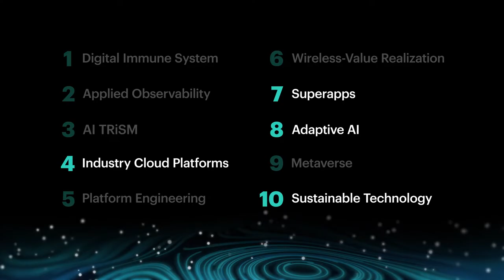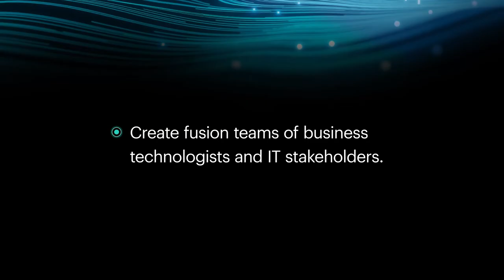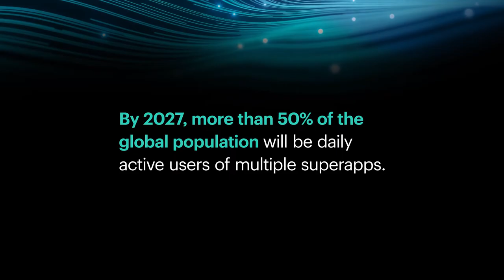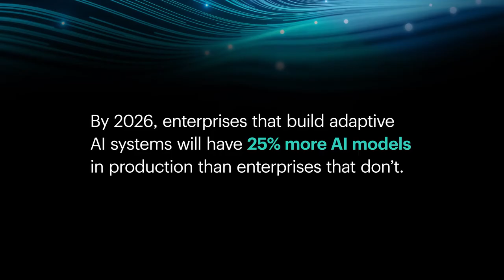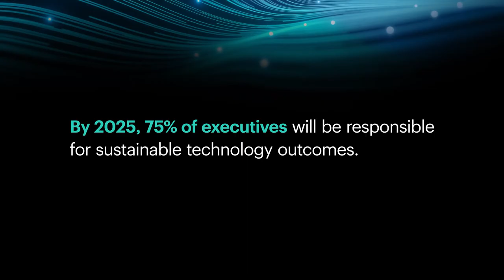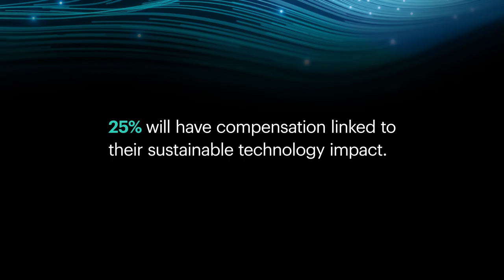Gartner’s Top Tech Trends for 2023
Let’s dive deep into a few of our 2023 Top Strategic Technology Trends: Industry Cloud Platforms, Superapps, Adaptive AI and Sustainable Technology.

Jason Wong, Distinguished VP Analyst at Gartner, discusses how these trends will allow you to align your technology innovation with the future strategic objectives of your enterprise. He also explains how investing in sustainable technology has both operational and financial advantages as well as the potential to open up new business opportunities.

Chapters:
00:00 What are Gartner's Top Strategic Technology Trends?
00:28 Industry Cloud Platforms
1:54 Superapps
3:15 Adaptive AI
4:35 Sustainable Technology

Sign up for our IT Newsletter to be the first to know about the latest technology trends:

Join us at Gartner IT Symposium/Xpo where we unveil the latest Gartner Top Strategic Technology Trends each year: